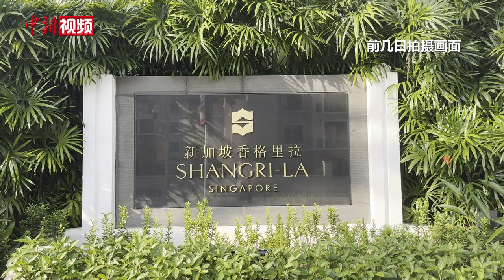中美防长与会引关注！第21届“香会”启幕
香格里拉对话会由英国国际战略研究所发起，因其每年在新加坡香格里拉大酒店举办而得名。记者这两天走访，看到酒店内部会场正在布展，工作人员正在对主会场大屏幕进行调试，有安保人员在酒店执勤。

据主办方透露，将有来自40多个国家和地区的550多位代表参加本届对话会。按照日程，对话会开幕晚宴将于5月31日晚间举行。对话会将举行7场全体会议、两场部长级圆桌会议和6场平行论坛，聚焦区域安全热点话题。多国防务负责人将举行多场双边或多边会谈。

中国国防部长董军将应邀出席第21届香格里拉对话会并访问新加坡。董军部长在香格里拉对话会上将围绕“中国的全球安全观”作大会发言，并会见有关国家代表团团长。访新期间，董军部长还将与新加坡政府和防务部门领导举行会见会谈。

另据主办方透露，美国国防部长奥斯汀也将出席对话会，中美防长是否会晤成为多方关注焦点。（李志全）